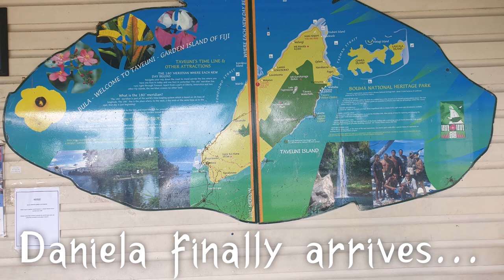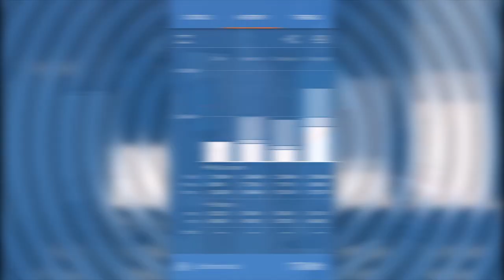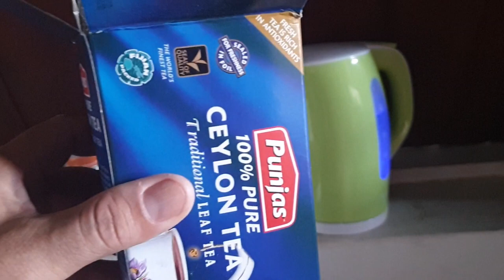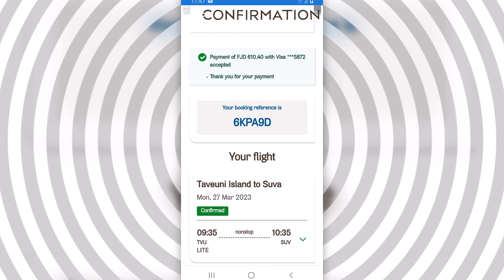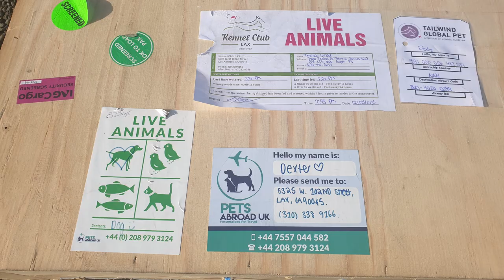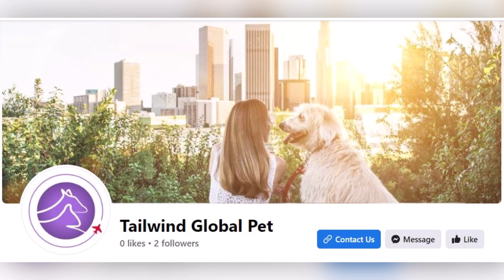Deyoncé Time 👸⏰ FIJI VLOG Ep03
Thomas 👷‍♂️ welcomes Daniela 👸 to Taveuni - closely followed by their fur babies all the way from the UK 🐕 🐈‍⬛🐱🐈